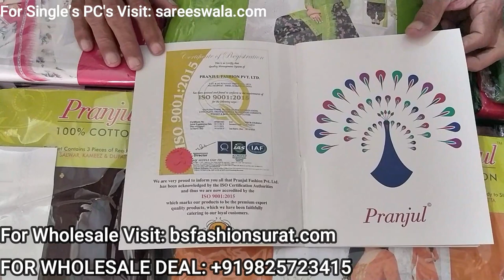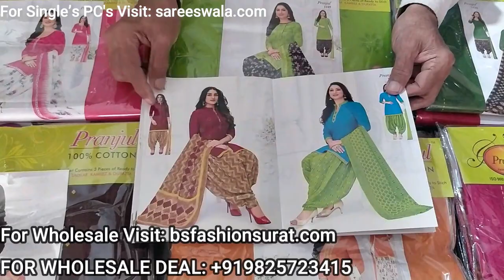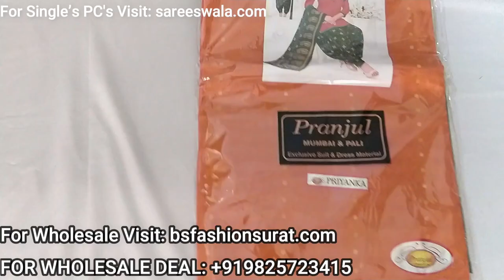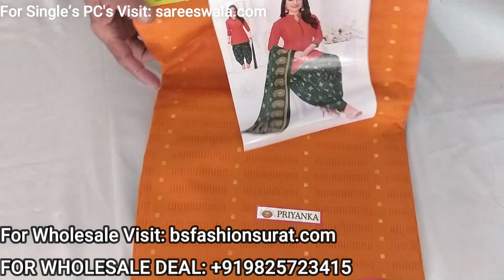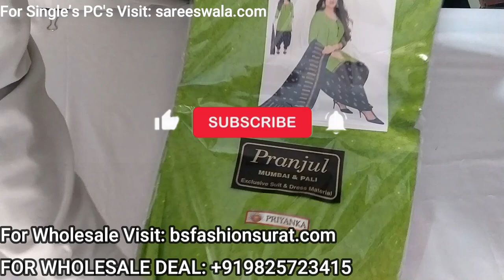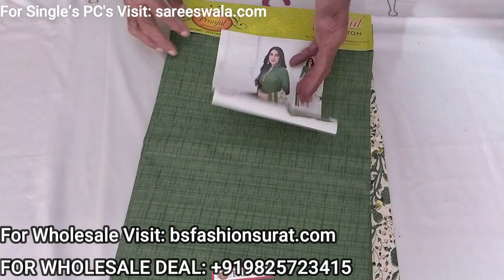कॉटन ड्रेस मटेरियल की सुरत होलसेल कपड़ा मार्केट | Pranjul 11 Cotton Dress Material लाइव विडिओ Part01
कॉटन ड्रेस मटेरियल की सुरत होलसेल कपड़ा मार्केट | Pranjul 11 Cotton Dress Material लाइव विडिओ Part01  -    कॉटन ड्रेस मटेरियल की सुरत होलसेल कपड़ा मार्केट | Pranjul 11 Cotton Dress Material लाइव विडिओ Part01

Pranjul Volume 11:
Pranjul Volume 11 Dress Material Wholesale Price Available at our Store. We have Pranjul vol 11 both Type Collection Unstitched Dress Material & Pranjul Readymade Collection. Pranjul Priyanka Vol 11 Cotton Dress Materials Below 500 comes with the Best Quality.

Online Dresses:
is our Online Dresses Website.

कॉटन ड्रेस मटेरियल सुरत होलसेल कपड़ा मार्केट Pranjul 11

Dear Viewers We Make This Video for Below Topics:
• कॉटन ड्रेस मटेरियल
• सुरत होलसेल कपड़ा मार्केट
• Pranjul Cotton Dress Material
• Cotton Dress Material
• Panjul Dress Collection
• Pranjul 11
• Pranjul Vol 11
• Pranjul Latest Catalog Priyanka 2021
• Priyanshi Dress Material
• Shree Ganesh Pranjul
• Pranjul
• Pranjul Latest Volume
• Pranjul Dress Material
• Priyanka Pranjul Patiyala Dress
• Pranjul New Catalogue Launch
• Lotus Creation Priyanshi Vol 13
• Pranjul Stitched Dress
• Pranjul Priyanka Vol 20
• Pranjul Dress Material Wholesale Surat
• Pranjul Readymade Dress Vol 14
• Pranjul Dress Material Vol 6
• Pranjul Dress Material Vol 7
• Pranjul Dress Material Wholesale
• Cotton Dress Material
• Pranjul Readymade Dress Wholesalers In Mumbai
• Pranjul Dress Material Wholesale Price
• Dress Material
• Pranjul Readymade Dress Wholesale
• Pranjul Vol 20
• Pranjul Cotton Dress Materials
• Wholesale Cotton Dress
• Cotton Dress Material
• Online Churidar Dresses
• Cotton Dress Materials Below 500
• Latest Dress Materials Collection
• Cotton Dress Material Wholesale
• Suit Wholesale Market In India
• Cotton Dress Materials With Price
• Wholesale Clothing
• Cotton Dress Materials
• Churidar Material
• Salwar Suit Material
• Cotton Suits
• Dress Materials
• Printed Cotton
• Party Wear Dress Material
• Chudidar Collection
• Surat Textile Market
• Pure Cotton Dress Material
• Dress Material Online
• Dress Material
• Buy Dress Material Online